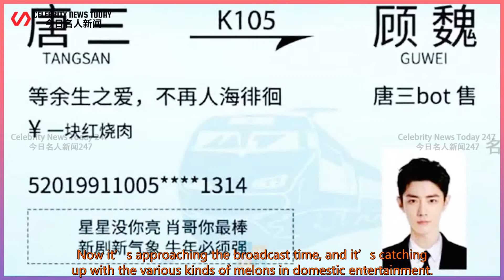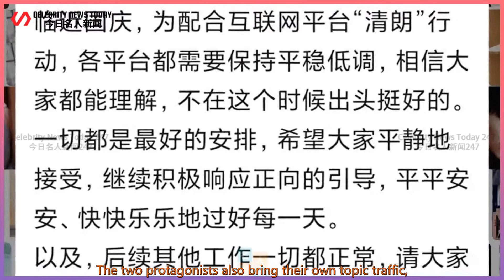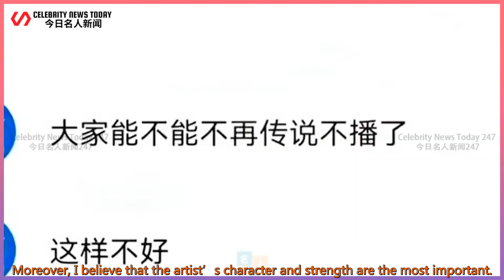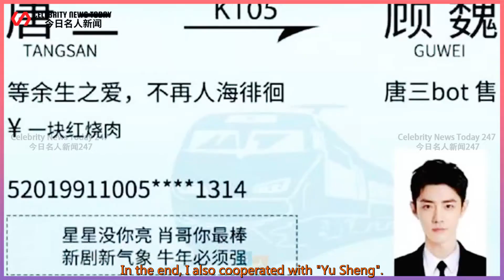Xiao Zhan's "Remaining Life" was withdrawn? The hostess officially came to refute the rumors!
Celebrity News Today 247 2021/09/05 : Xiao Zhan's "Remaining Life" was withdrawn? The hostess officially came to refute the rumors!
 Xiao Zhan's "Remaining Life" was withdrawn? The hostess officially came to refute the rumors!  Recently, "Yu Sheng," starring Xiao Zhan  "Please advise" and multiple news came out,  There are a lot of voices withdrawing and postponing the show,  The long-awaited fans and netizens are also very panicked.  It is reported that the series was announced in Augus